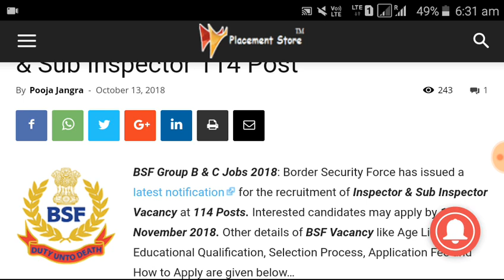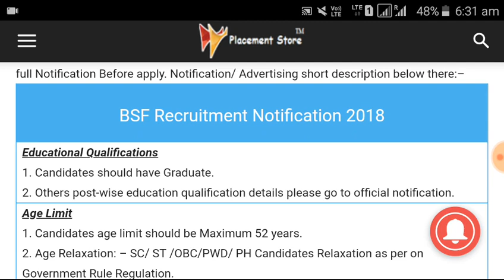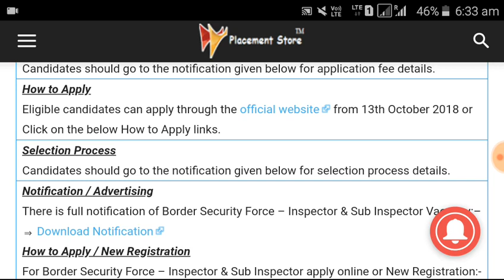BSF Direct Bharti 2020 | BSF Head Constable Recruitment 2020 | 10th pass Govt Jobs | 114 Posts